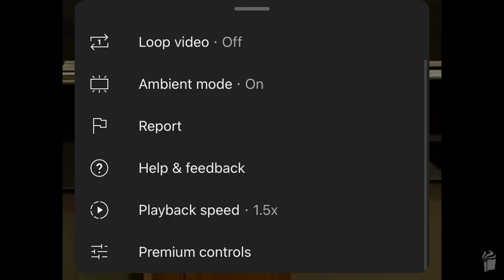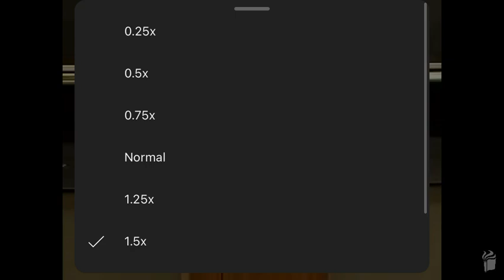Shakespeare The Young Papist